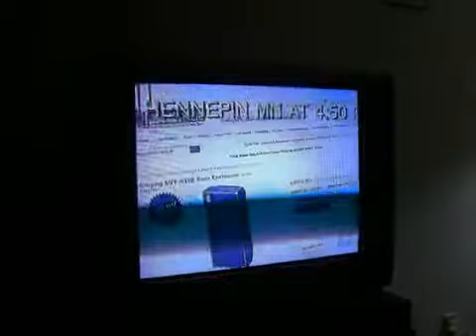[REUPLOAD] Judge Judy indurupted by Emergency Alert System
I Don't remember who uploaded this. sorry